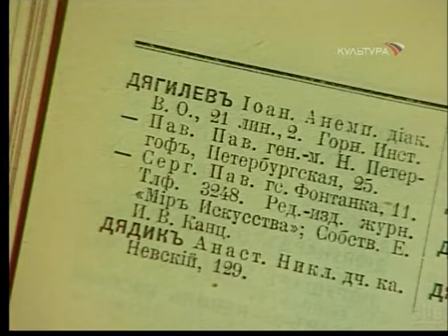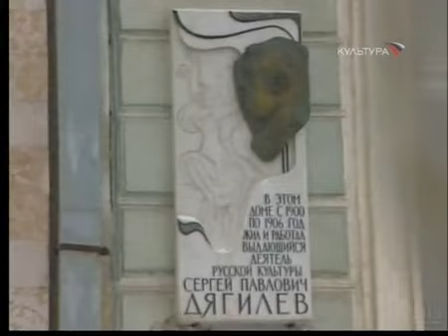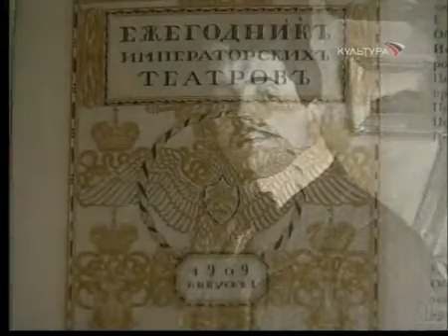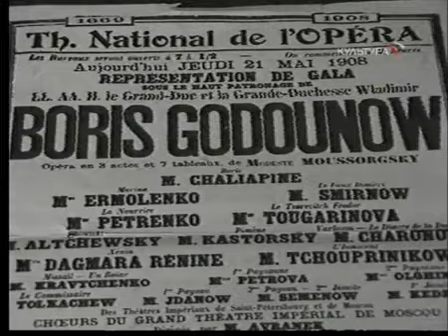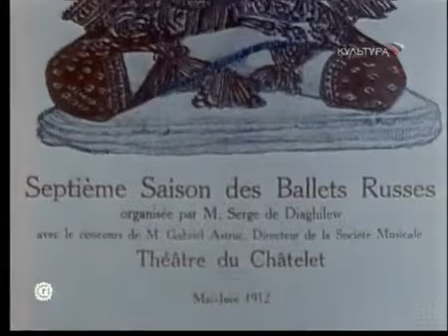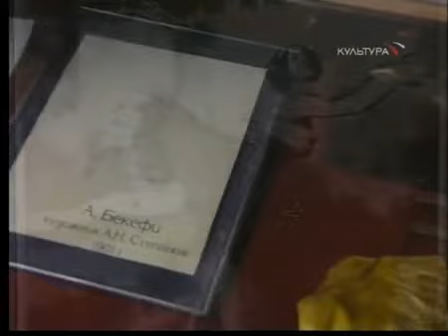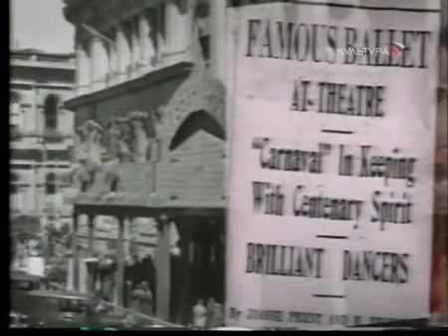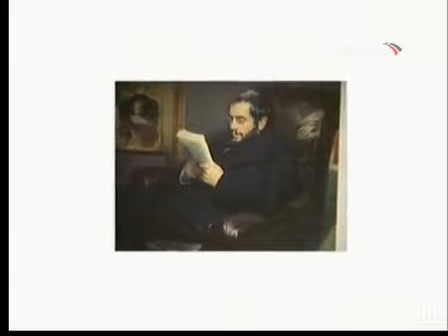А. Васильев "Судьба подвижника. Сергей Дягилев"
Подборка материалов на тему парфюмерии и моды от продавца Ebay pikovayadama.